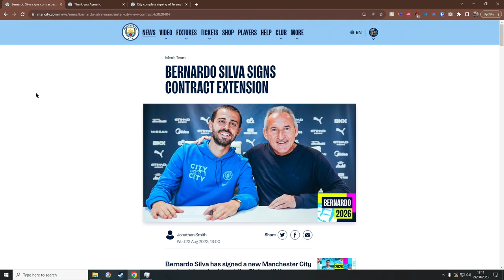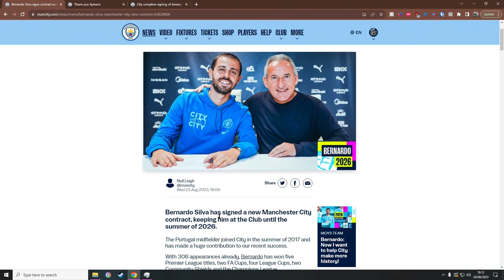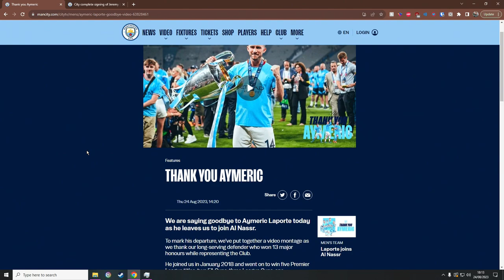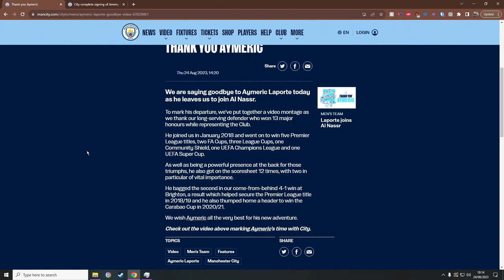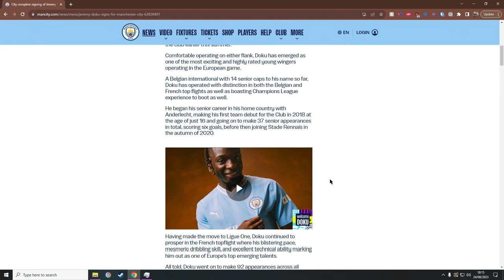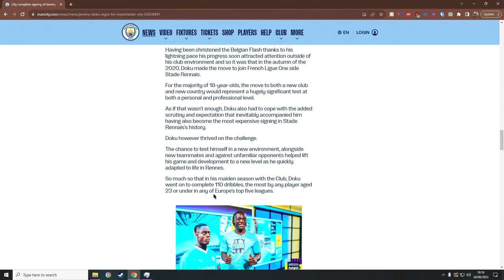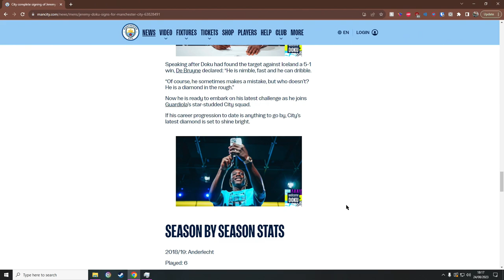HUGE Manchester City News! - Bernardo Extension, Laporte Leaves and Doku Signs!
Absolute HUGE news coming in todays video! We start off with Bernardo Silva extension, Aymeric Laporte leaving and Jeremy Doku signs for the club! Chef Pep is cooking!!!